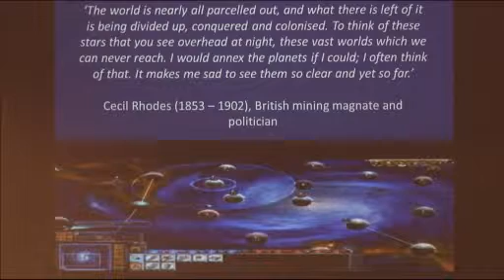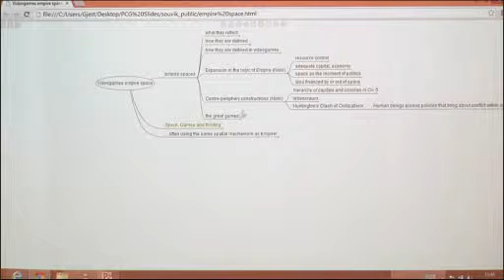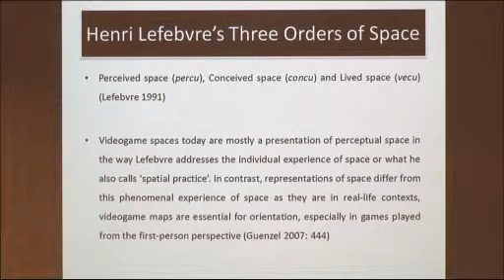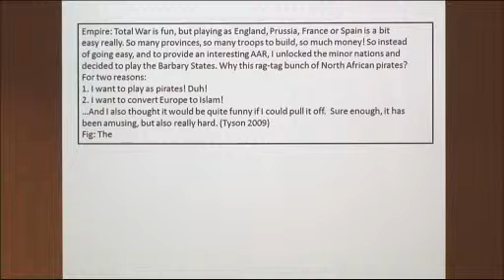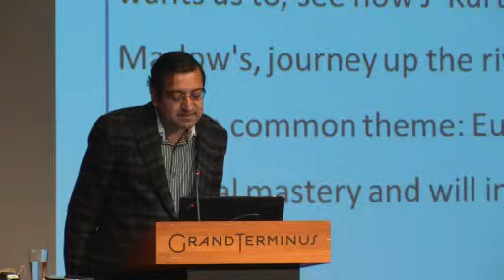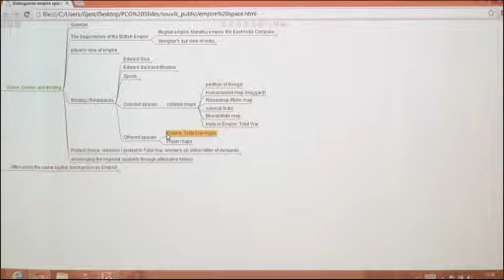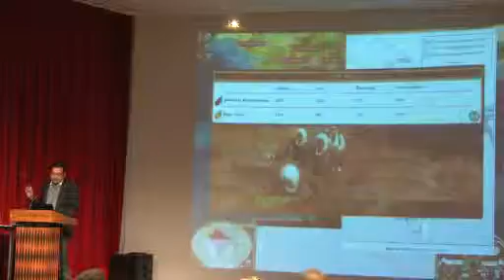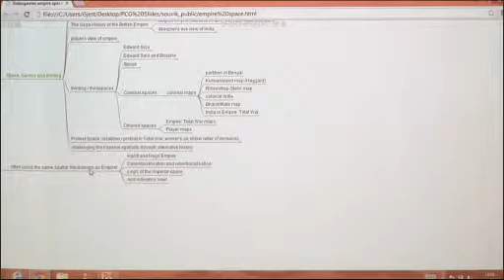PCG2013 - Souvik Mukherjee - The Playing Fields of Empire: Empire and Space in Videogames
Lecture at the Philosophy or Computer Games Conference, Bergen 2013